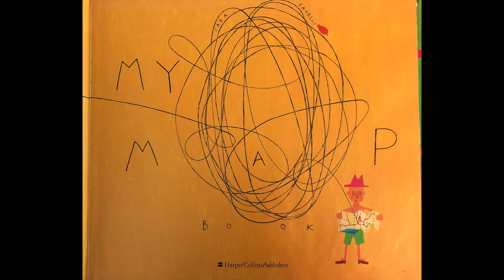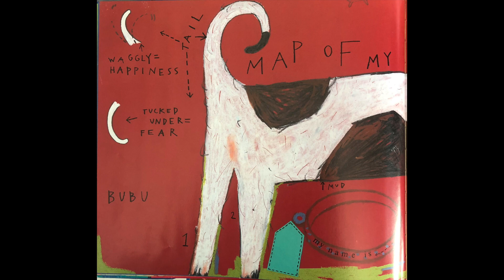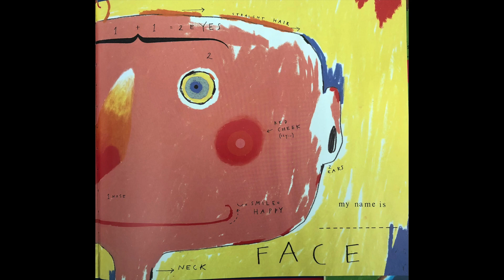My Map Book Read Aloud